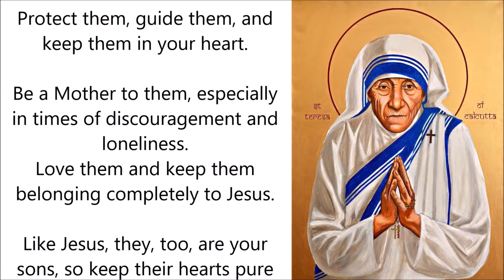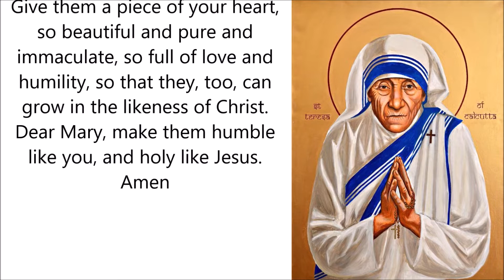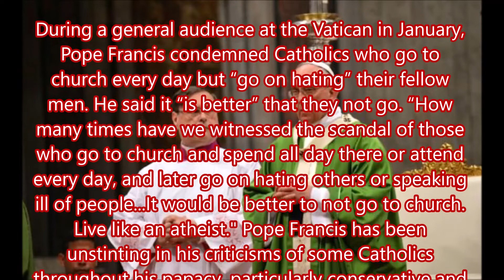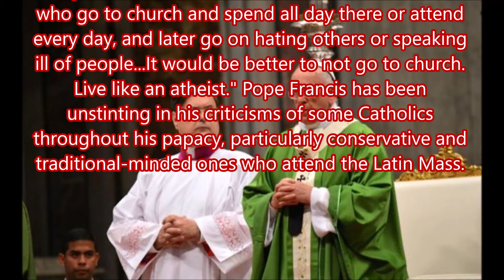#1 Lifesite Story 2019